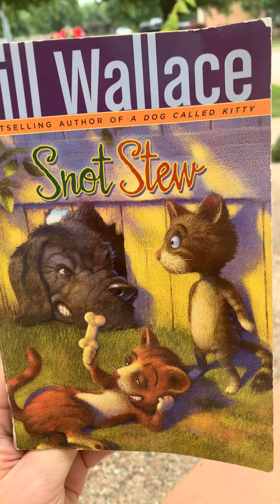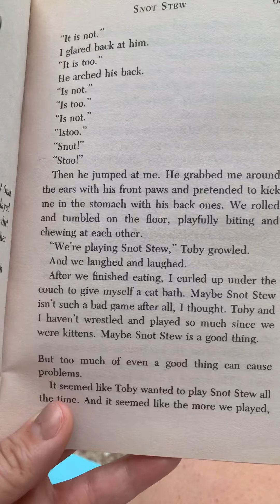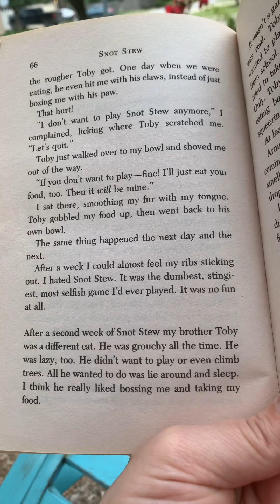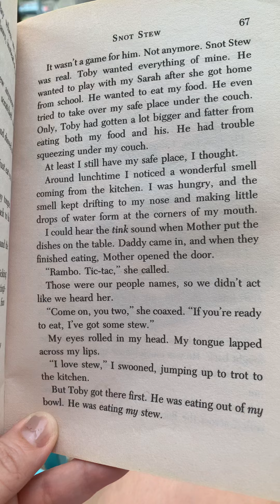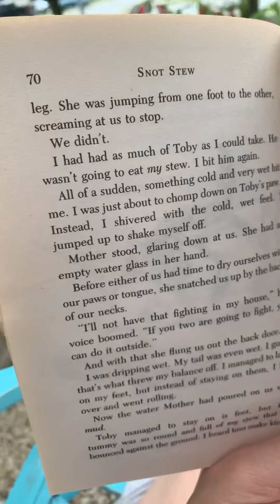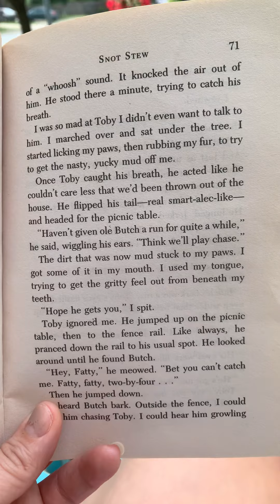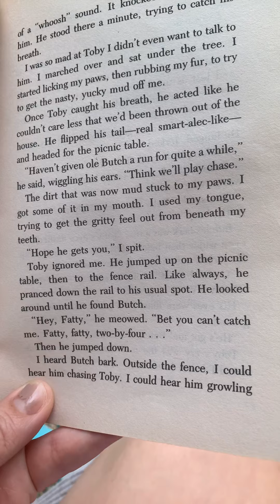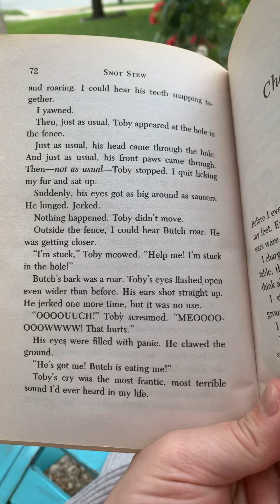Snot Stew ch. 10